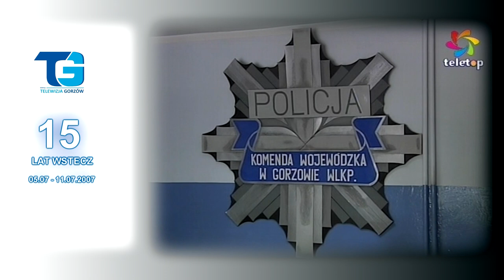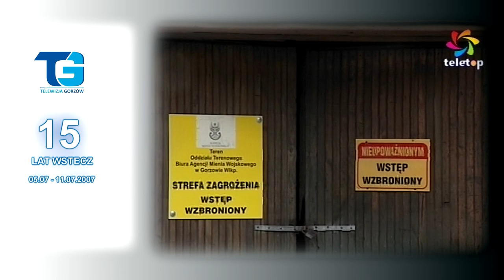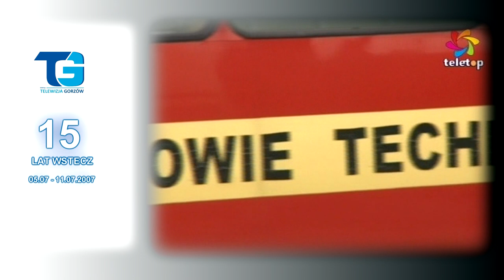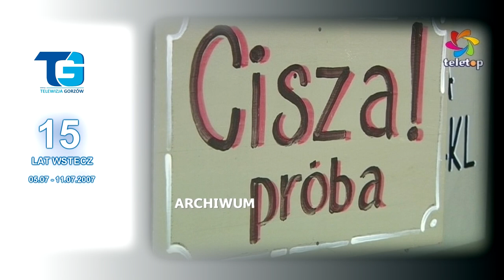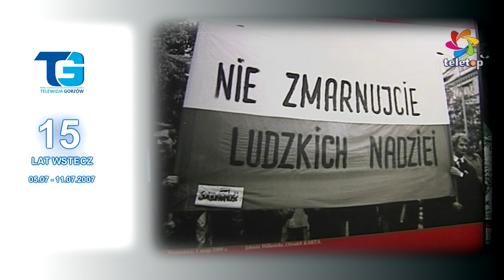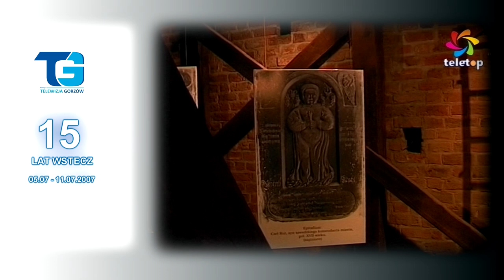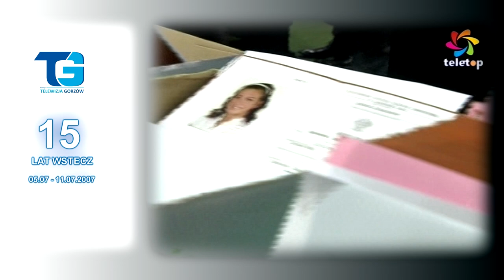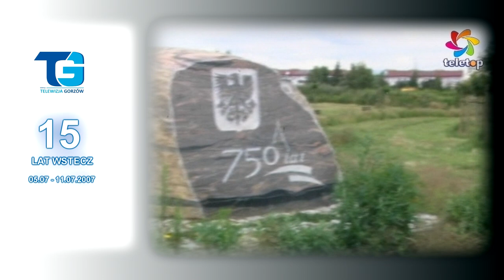15 lat wstecz - Pierwszy tydzień lipca... 2007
15 lat temu... W Magazynie Informacyjnym "Fokus" tym razem o: naborach do pracy w Policji; braku kierowców i motorniczych w MZK; otwarciu wieży katedralnej dla turystów; porwaniu gorzowskiej bimby... Zapraszamy do oglądania.